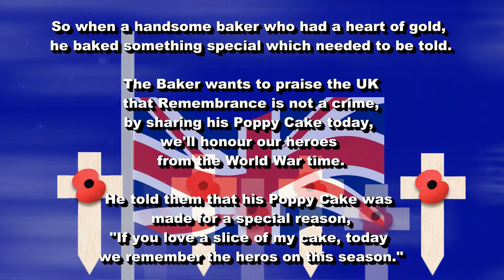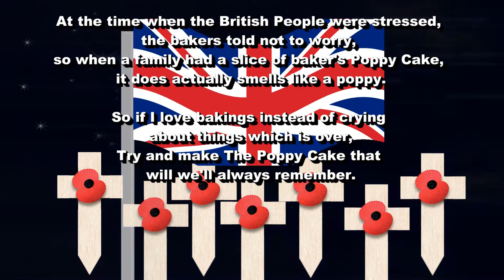The Poppy Cake Poem - A Honour Poem Video (2018)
A Facebook message from the Royal British Legion back on the 08/11/18:
"Thank you very much for your support, Sam!"

31/10/19: Another quote from the Royal British Legion team has stated to me
that the cake at the video was:
"Very impressive."

In November 2018, I made a honourable video for the 11th of November 2018 to commemorate our heroes in the UK who took their lives away from the First and Second World War times.

Here in the video, you can see my poem about my Poppy Cake story, and to tell most of the facts which explains why we always have to represent Remembrance Day - Lest We Forget - Poppy Day with anything important of our British Red Poppies.

I've created the video from my heart, not to do with my first poem of honouring our British Soldiers that died during the wartime, but I know from my heart that we always have our Untied Kingdom. 4 friendly counties and 4 hearts of capitals that has every rights for certain British bakers, that may have a good heart of gold, will make something memorable today on the season where the war ended on the November the 11th, so they can make anything such as a Poppy Cake from any perfect designs of there own, according to my first poem in the video.
At the end, you can see what my 1st Poppy Cake looks like.

This inspiring video has proud to sponsor the Royal British Legion, including every British Overseas Army Recruits and Military Regiments.